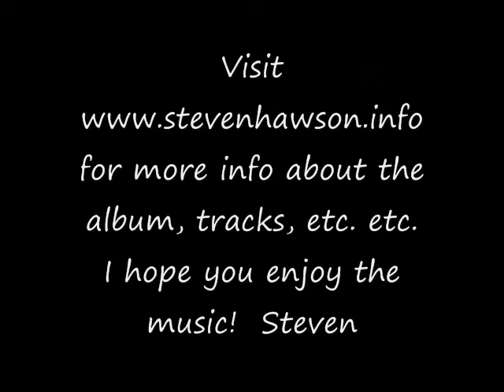Bunán Buí from No Distance / Gan Achar by Steven Hawson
Track 2 from the album. for details.